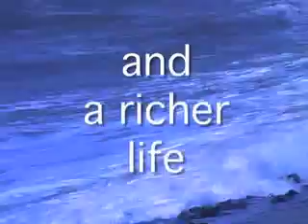Relaxation & Better Sleep with music by Raimond Lap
Raimond Lap's music will help you relax and fall asleep more easily. His music is known worldwide for the great impact it has on the stimulation and relaxation of babies, parents and families. For this CD series, "Sleepy Seaside Piano", he has composed 27 new instrumental tracks that all include the relaxing sounds of the sea, along with his special piano melodies and improvisations. His music has already proven to be most effective in helping you relax and fall asleep more easily.

Play his music once before bedtime and you will notice the beauty of sound, melody and harmony to be the perfect introduction to a great night's sleep.